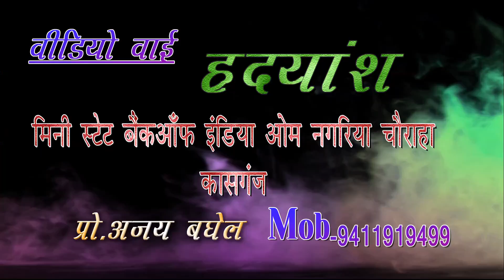Ram Mandir Pran Pratishtha~रामलला की प्राण प्रतिष्ठा~भंडारा नगला खिमाई ~Dron Video~22 जनवरी 2024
इस चैनल पर आपको एक से बढ़कर एक सुपर स्टार सिंगर का स्टेज शो, भक्ति जागरण, हिन्दी कार्यक्रम, ग़ज़ल इत्यादि स्टेज शो देखने को मिलेगा।। धन्यवाद!